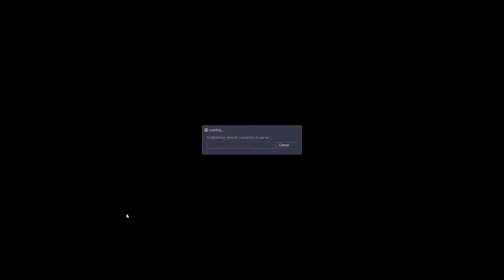epic win montage